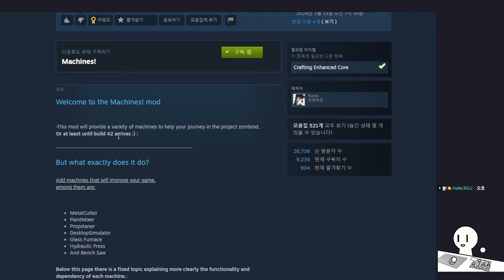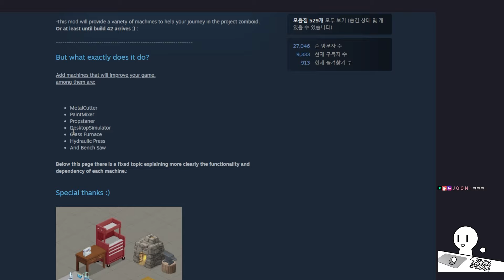좀보이드에 기계등장? 기계모드 맛보기[좀보이드]